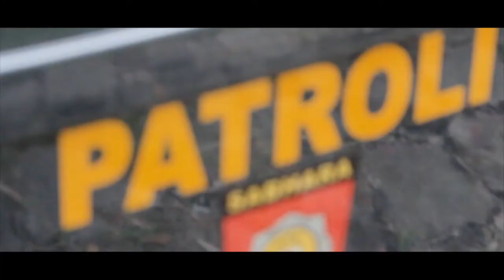Prewedding Video Dian & Reza 2017 cinema by Poayitalo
Poayitalo Photography & Fikri Cinematography
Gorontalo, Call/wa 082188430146